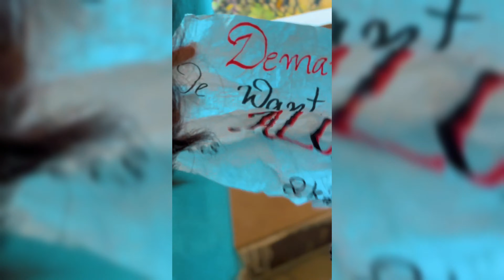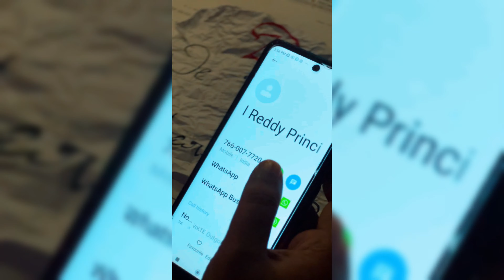ALOHA 2K23 | FULL PROMO VIDEO | SVPCET | AUTONOMOUS | PUTTUR | RVS MEDIA | DIRECTION BY UDAY kIRAN.A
Aloha2k23 The Freshers Day . the Lots Of Enjoyment in SVPCET.
S V Perumal College Of Engineering & Technology.

ALOHA 2k23 FRESHERS DAY

COMING SOON FIESTA 2K23

Concept And Direction: Uday Kiran.A

CHAIRMAIN: RAVURI VENKATA SWAMY

VICE CHAIRMAIN : RAVURI BALAJI

PRINCIPAL : DR. T. SUNIL KUMAR REDDY

This video is not to criticize anyone, not to troll anyone and not to hate anyone. The video is only for the entrainment purpose.

Thanking you.